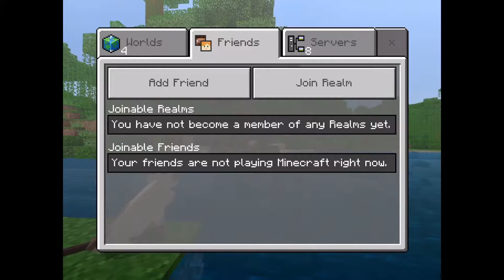MINCEQUEEF (Minecraft) Episode 5 - Unday and DaSeen keep Killing Each Other {CHRISTMAS EVE SPECIAL}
Unday is a monster why he keep killing tings.
Episode 6 out tomorrow.